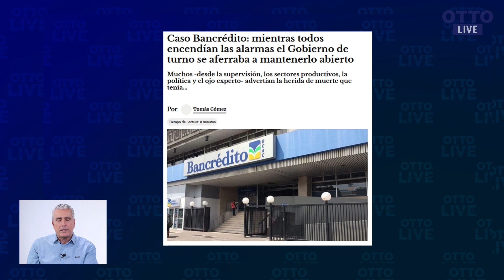Expresidente Solís enfrenta proceso penal | OTTO LIVE (CLIP)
BANCRÉDITO... por tozudez ideológica se perdió dinero y ex presidente Solís enfrenta proceso penal.